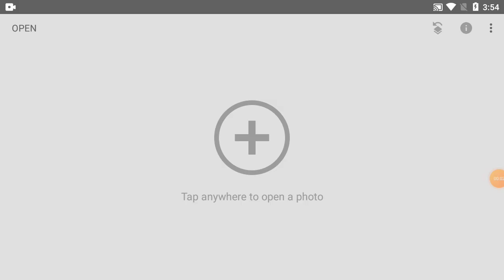How To Change Background Colour In Snapseed | Part-207